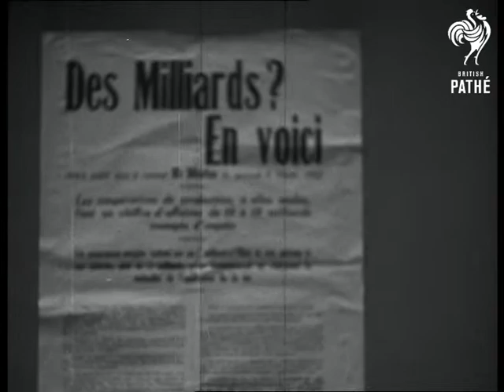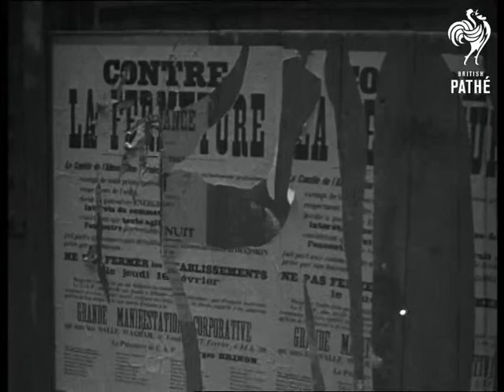Rideaux Baisses Et Portes Closes Aka Paris Shopkeepers Strike 1933 (1933)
French title reads: "Rideaux Baisses Et Portes Closes. Paris. C'est de cette maniere que commercants et industriels parisiens ont proteste tout un apres-midi contre les projets d'impots nouveaux."

Paris, France.

CU a street clock getting towards One o'clock. CU street sign "Avenue De L'Opera." Shopkeepers put up signs on the closed doors of their shops announcing that they are closed in protest against the imposition of a new tax. Various shots of stall holders packing up for an afternoon strike. Travel shot along road with closed shops. CU various posters about the protests.
 FILM ID:530.16